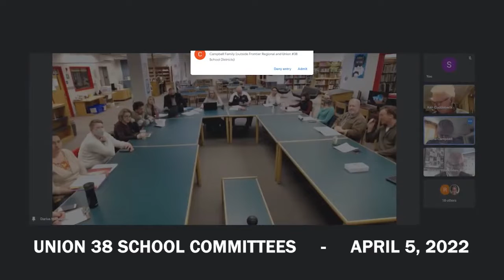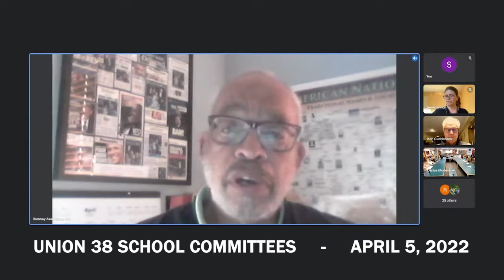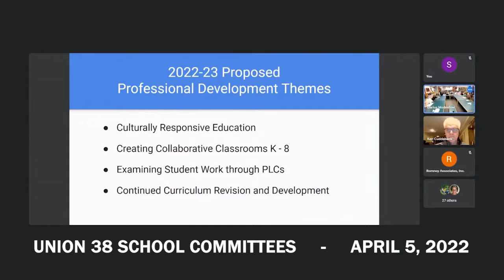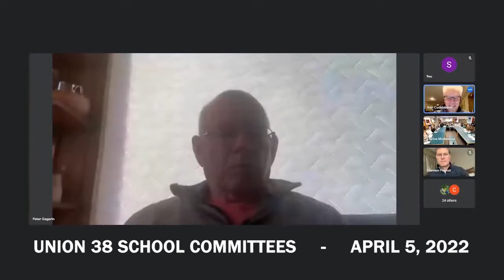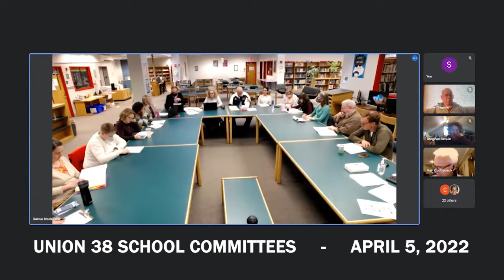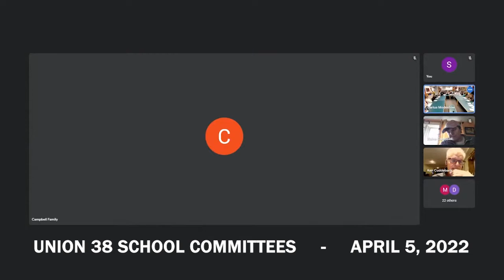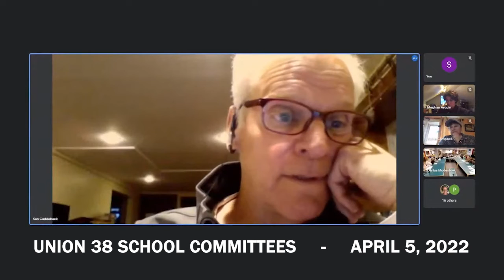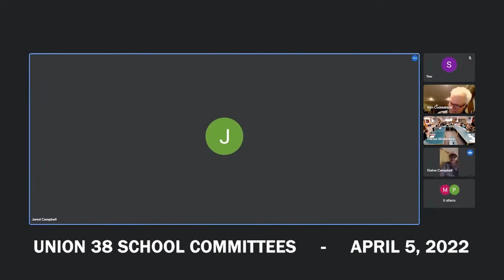U38 School Committee Meeting - April 5, 2022